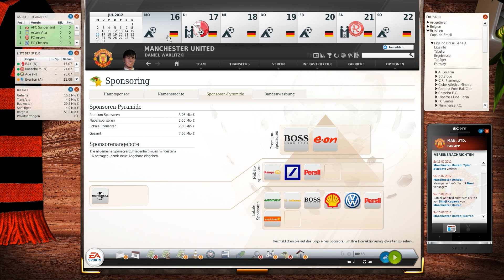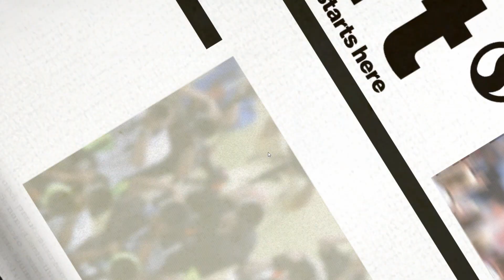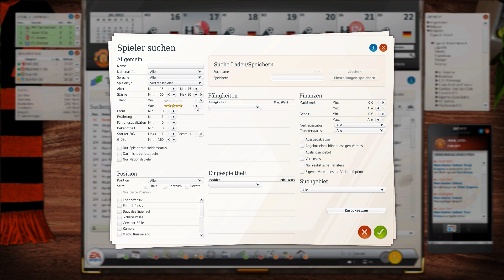Fussball Manager 13 #008 - Transferhammer ᴴᴰ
Verfolgt mich auch auf Facebook...um eventuelle Informationen nicht zu verpassen.

Möchtest auch du die WRL unterstützen? Dann tue das mit einer kleinen Spende